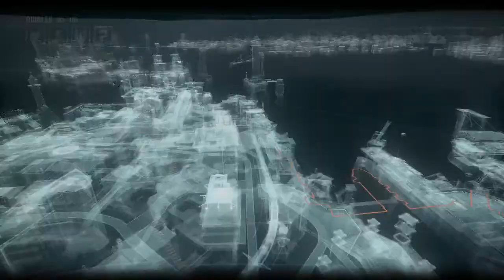Get Up and Walk! (Batman Arkham Knight pt 11)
Finally Batman Arkham knight has returned from the dead! We are here and today we look for Oracle and try to defuse a bomb. Enjoy!